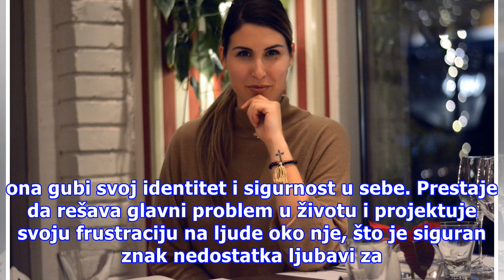LAVA: Voliš li se?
Svi mi znamo da treba voleti sebe i staviti sebe na prvo mesto. Medjutim, iako znamo i dalje dopuštamo drugima da imaju prednost, poklanjamo im svoje vreme, rešavamo njihove probleme i njihovim pričama često dajemo veću važnost od sopstvenih. Zašto se to dešava i kako do toga dolazi, odlučila sam da...